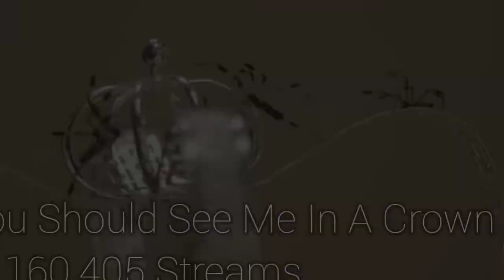Top 50 Billie Eilish Most Streamed Songs On Spotify